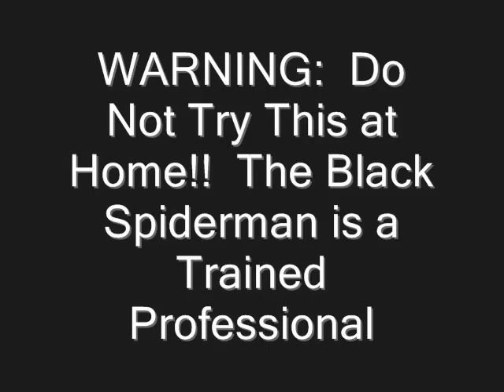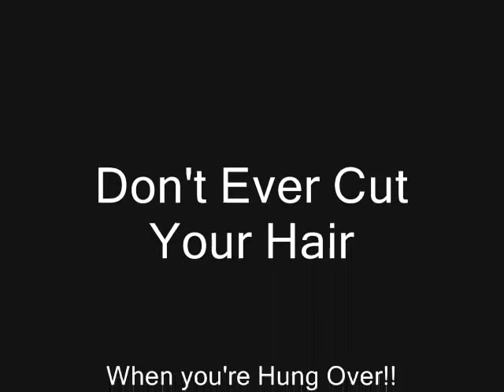The Hair Cut!!!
Never try to cut your Hair after a night of drinking!